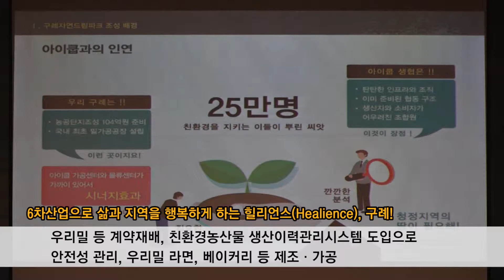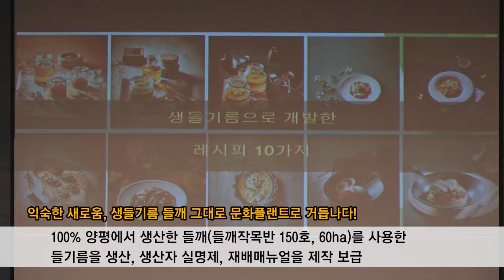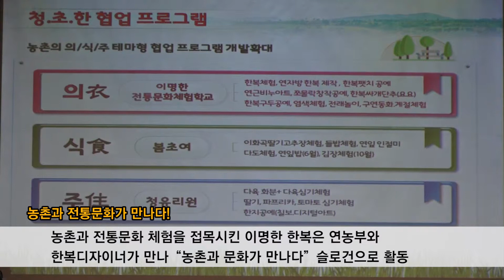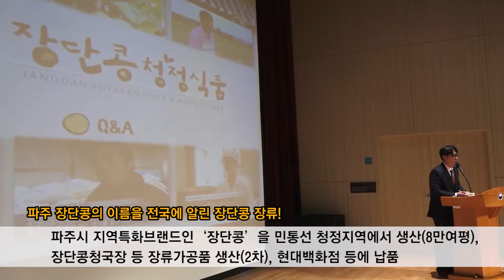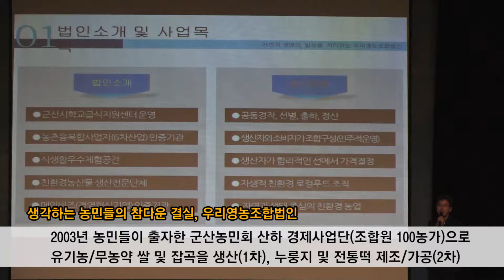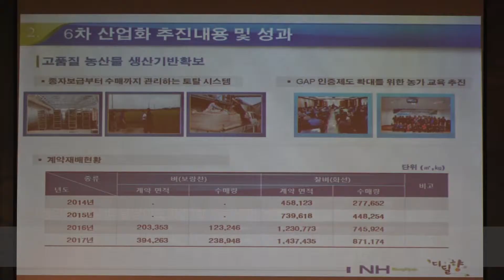[노컷TV] '2017년 6차산업 우수사례 경진대회’ 마무리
우수사례 20개소 선정, 6차산업화의 저변확대 도모

농림축산식품부는 지난 18일 농촌진흥청 국제회의장에서 열린 ‘2017년 6차산업 우수사례 경진대회’를 성황리에 마무리하였다.

올해로 5회째를 맞는 이번 경진대회는 농업․농촌의 6차산업에 대한 대국민 관심도 제고와 농업인의 6차산업화 참여 촉진을 위해 마련됐다.

전국에서 120여 개의 경영체가 참여해 서면과 현장심사를 통해 최종 20건의 사례를 선정하였으며, 이 가운데 13팀에게는 농식품부 장관상과 시상금이, 7개 팀에게는 농촌진흥청장상 및 시상금이 주어졌다.

이날 시상식에서 인증사업자 부문 영예의 대상은 전남 구례군 ‘친환경푸드’에 돌아갔으며, 최우수상은 경기 양평 ‘에버그린에버블루협동조합’과 전북 진안 ‘농업회사법인 (유)마이산 현미발효밥’이 선정됐다. 일반사업자 부문은 경북 경산 ‘㈜농업회사법인 한반도’가 대상, 전북 완주 ‘완주로컬푸드과실생산자 협동조합’과 대전 중구 ‘금중탑골농원’이 최우수상을 수상했다.

농림축산식품부 안호근 차관보는 “농업·농촌의 자원과 새로운 아이디어를 접목한 6차산업화 성공사례가 나타나고 있으며, 앞으로도 지역의 다양한 6차산업 우수 사례를 발굴해 6차산업이 농업인 소득을 향상 시키겠다”며 “지역경제 활성화를 이끄는 견인차 역할을 할 수 있도록 지원, 육성 하겠다”고 말했다.